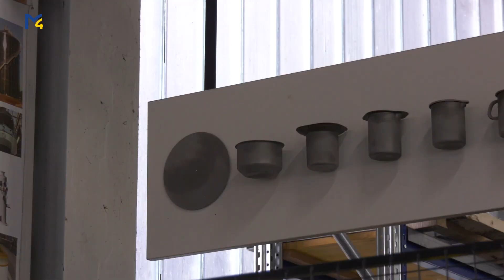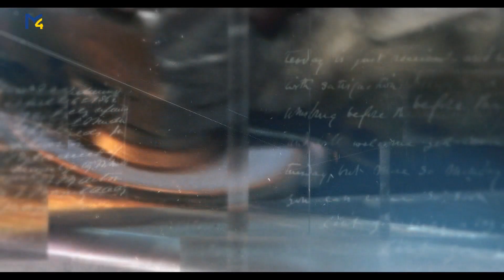Goldenes Handwerk Riess Emaille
“Das goldene Handwerk”  - viele behaupten: “das war einmal”. Aber es gibt sie immer noch, die Betriebe, wo in alter Tradition und mit modernen Mitteln Handwerk betrieben wird. Wir waren bei der Firma Riess in Ybbsitz und durften live miterleben, wie Emailtöpfe dort entstehen.